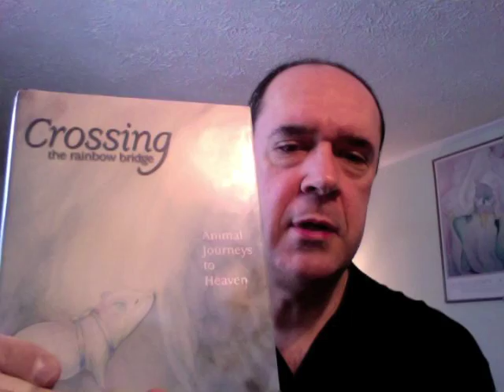Crossing The Rainbow Bridge - Video Review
is the place to come to for all of the best news, articles and videos about Poodles and Poodle-Mix breeds of all kinds.  Please sign up for our newsletter and get the best of the best about Poodles!